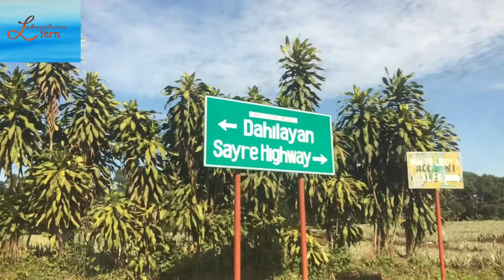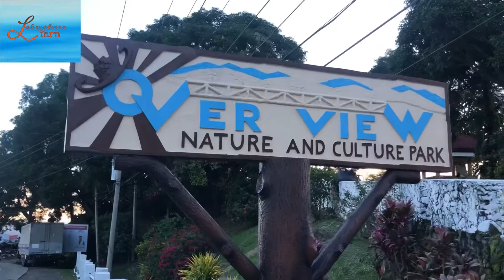LakwatseroYern || Byaheng Manolo Fortich Bukidnon